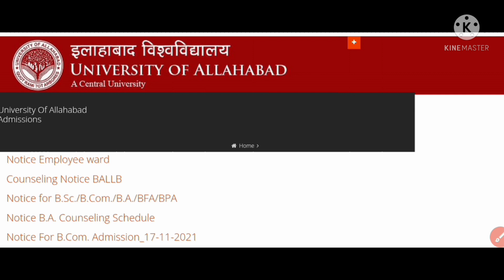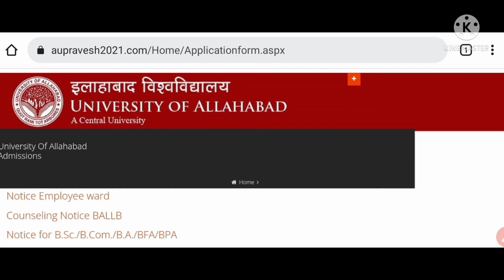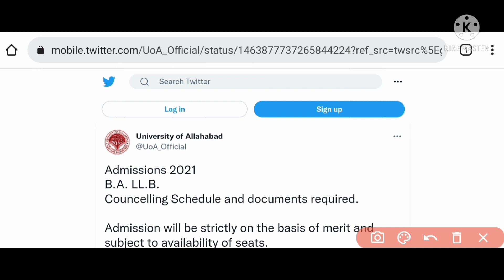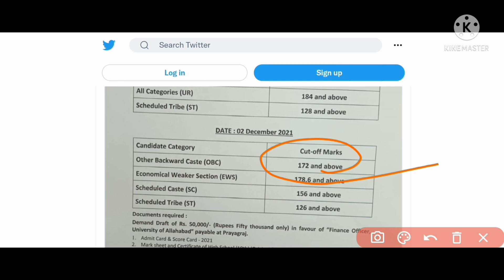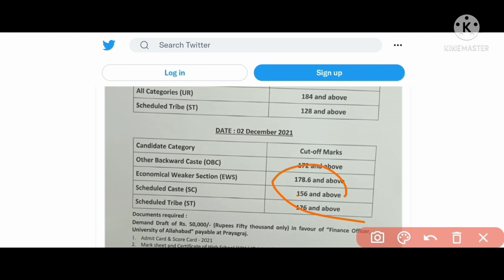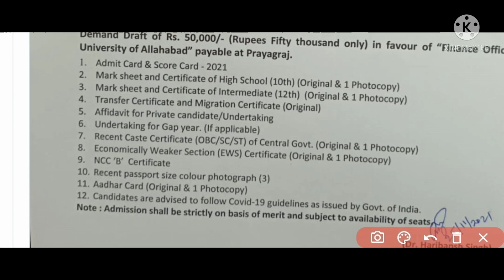BALLB Cut off कैसे देखें 👈 Counselling Date declared | allahabad university admission 2021-22